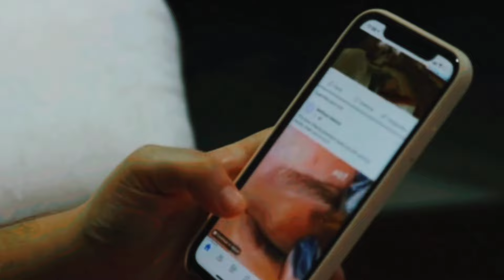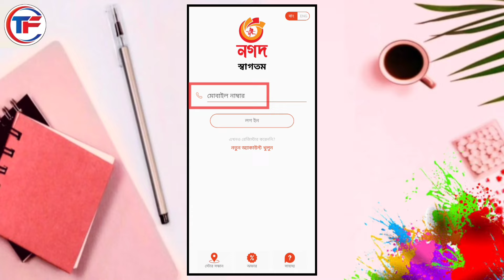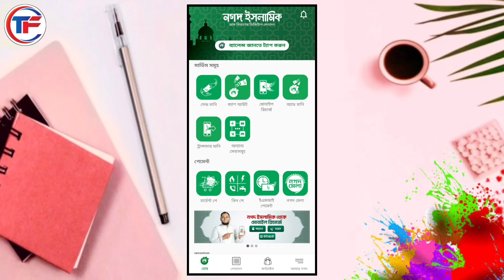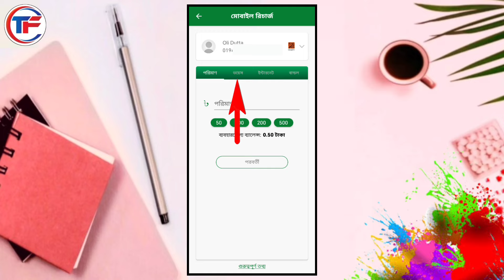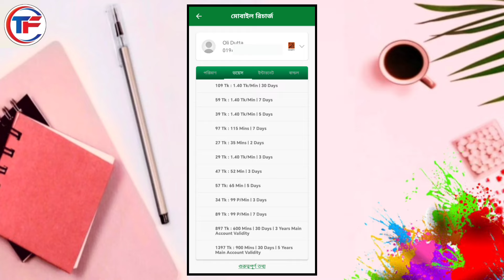একবার রিচার্জে সিমের মেয়াদ ৫ বছর বাড়ানোর উপায় | 5 year sim active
একবার রিচার্জ করে সিমের মেয়াদ ৫ বছর বাড়ানোর উপায় | সিমের মেয়াদ বাড়ানোর উপায় | 5 year sim active

👍 Correct way video 5 year sim card active. মাত্র একবার রিচার্জে সিমের মেয়াদ ৫ বছর, কিভাবে সিমের মেয়াদ বাড়াবো,how to extend mb validity, kivabe sim card meyad barabo,সিম কার্ডের আজীবন মেয়াদ বাড়ানোর উপায়,life time active,সিম কার্ডের মেয়াদ বাড়ানোর নিয়ম,সিম কার্ডের মেয়াদ বাড়ানোর উপায়, কিভাবে সিমের মেয়াদ বাড়াবো,রবি সিমের মেয়াদ বাড়ানোর উপায়,জিপি সিমের মেয়াদ বাড়ানোর উপায়, বাংলালিংক সিমের মেয়াদ বাড়ানোর উপায়,Robi, Banglalink, GP, Airtel, sim card er meyad barabo kivabe,sim validity, কিভাবে সিমের মেয়াদ বাড়াব,how to extend internet balance,how to extend mb validity, ২০২৪ সালে সিম কার্ডের আজীবন মেয়াদ বাড়ানোর উপায়,রবি সিমের মেয়াদ বাড়ানোর নিয়ম,জিপি সিমের মেয়াদ বাড়ানোর নিয়ম, বাংলালিংক সিমের মেয়াদ বাড়ানোর নিয়ম, এয়ারটেল সিমের মেয়াদ বাড়ানোর নিয়ম